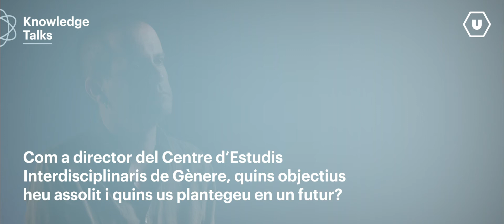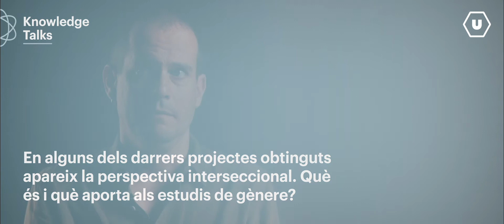Knowledge Talks UVic-UCC. Cal analitzar com interseccionen tots els eixos de desigualtat.Gerard Coll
Els Knowledge Talks són una sèrie de vídeos de divulgació científica per fer arribar de forma entenedora a la societat la recerca que duen a terme la comunitat investigadora que visita la UVic-UCC. Donada la situació actual causada per la COVID-19, aquests vídeos s’han hagut de modificar lleugerament i, donada la manca d’activitats presencials a la universitat, s’han entrevistat als directors dels Centres de Recerca i Transferència de Coneixement (CERT) per què expliquin alguns dels projectes que estan portant a terme a dia d’avui.
En aquest vídeo, l’investigador Gerard Coll, director del Centre d’Estudis Interdisciplinaris de Gènere (CEIG) ens explica els principals objectius del CEIG que es basen en el compromís pel canvi social. Concretament, parla sobre la perspectiva interseccional i com aquest corrent planteja la necessitat de tenir en compte tots els diferents eixos de desigualtat per tal de veure les realitats específiques de cada individu.
El projecte de vídeos Knowledge Talks formen part del programa UDivulga. Ciència i Societat programa que compta amb el finançament de la Fundación para la Ciencia y la Tecnología (FECYT) - Ministerio de Ciencia e Innovación.